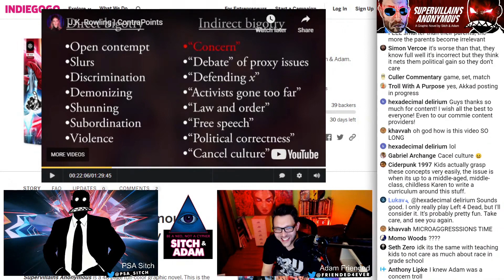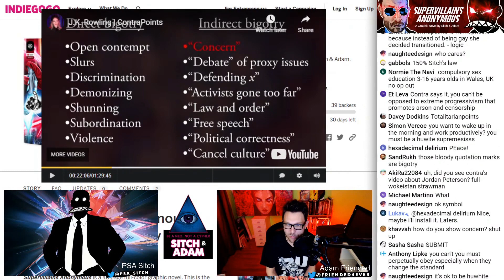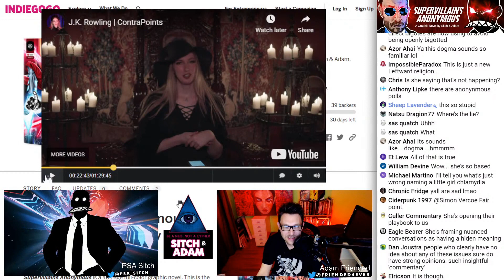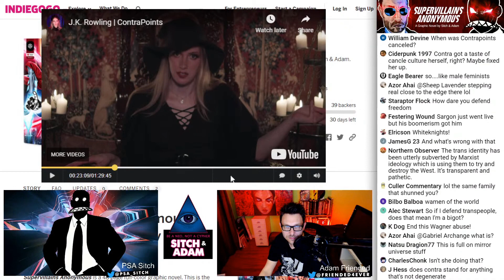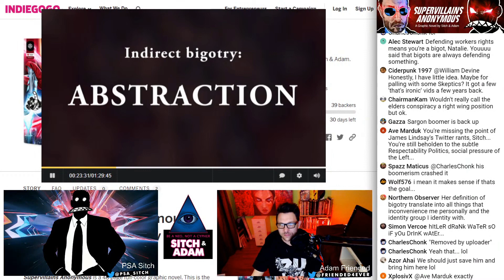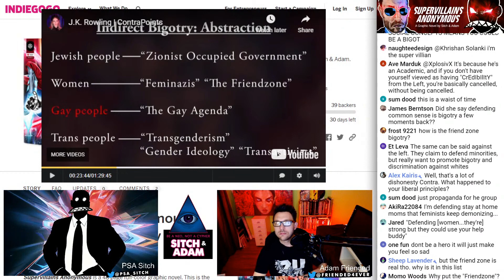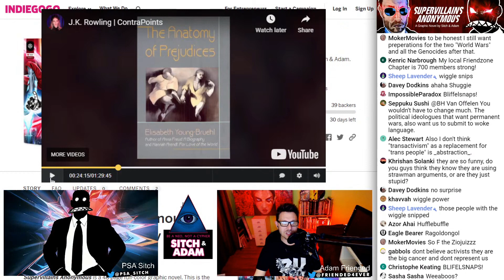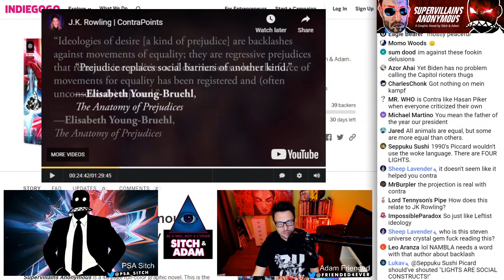Contrapoints declares EVERYTHING is bigotry! - Show #121